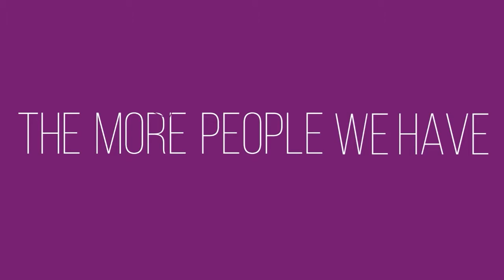2021 Event Design Trends with Nick Borelli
New year, new trends! That’s right, Endless Events is back at it with the best content to help you navigate the 2021 landscape. And to kick things off, we have a brand new episode of EventIcons. Now that the new year has rolled in, event profs are eager to know the trends that will shape the months to come. And while there’s a lot to cover, we figured that there’s no best way to start January than by outlining the 2021 event design trends that will define the industry.

2020 was a challenging time for all of us, but now that the dust has somewhat settled, it’s time to up our game. So who better than Nick Borelli, President of Borelli Strategies, Event Brew host, and overall industry icon to get things moving? Join us on this incredible conversation about the 2021 event design trends that are set to become the next big thing!